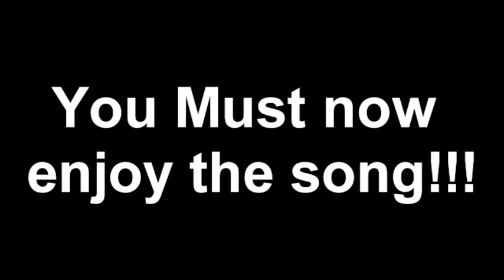Huge MineCraft TNT Explosion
This is a really big tnt explosion on minecraft.